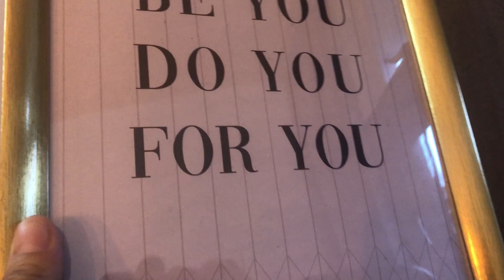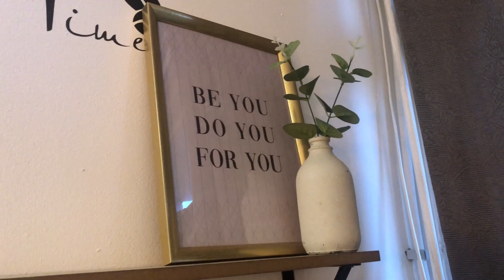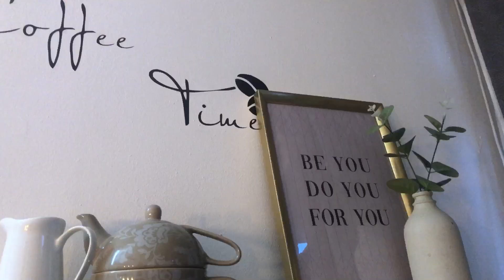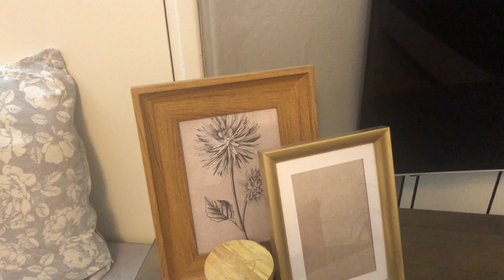Spring Decorate With Me 2024 | Living Room And Coffee Bar Decorate With Me 🌷| Spring Decor Idea’s🌷